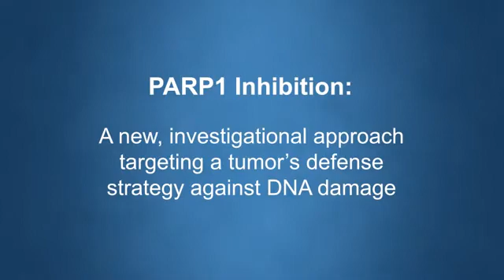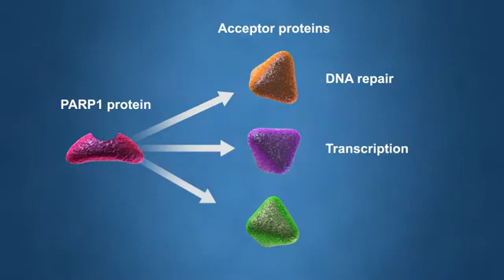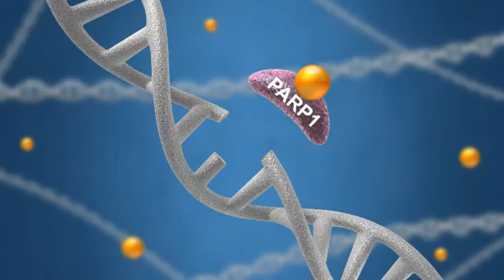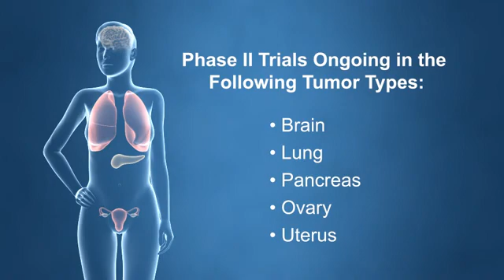Breast Cancer Therapy - Medical Animation by Watermark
Animation showing a new breast cancer drug therapy that inhibits PARP1 activity.